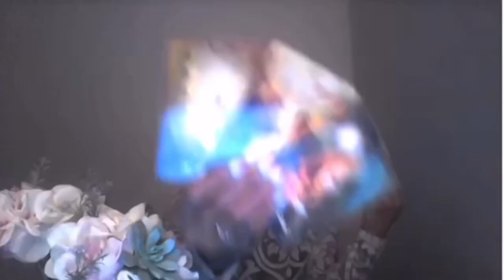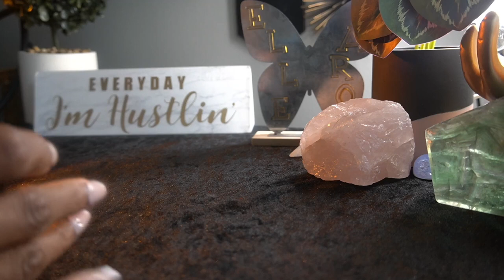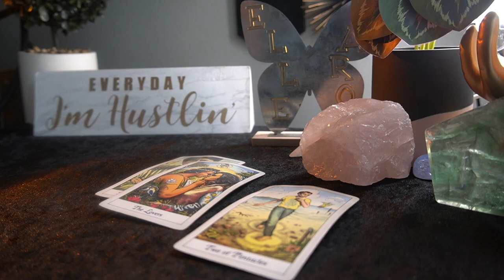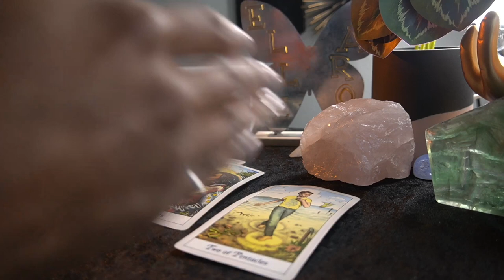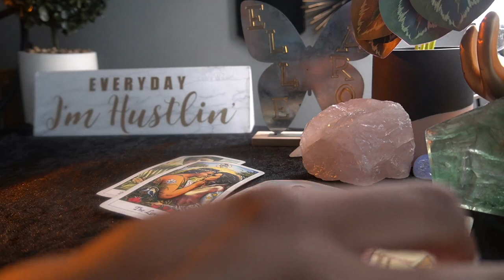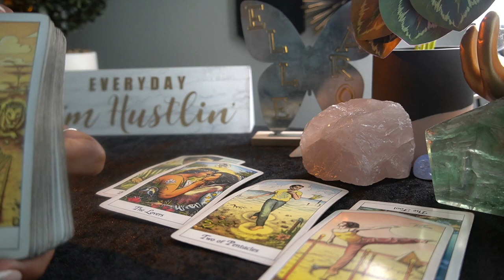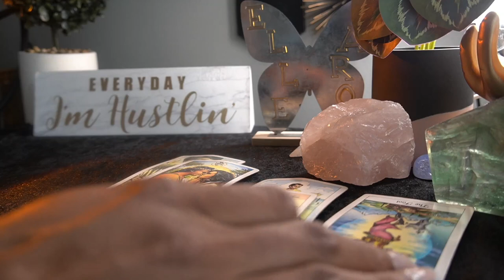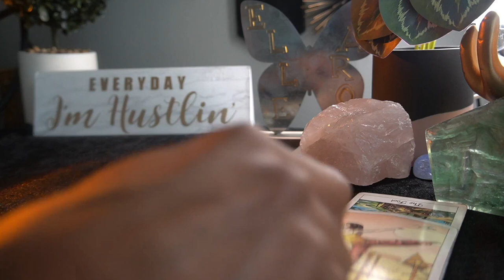ARIES SEPT '22 -YOU DID IT! 🎉👏🏽CONGRATS! BIGA$$CONTRACT